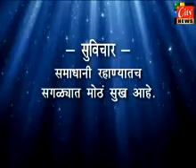05.02.15 city news amravati.marathi 1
05.02.15 city news amravati.marathi 1